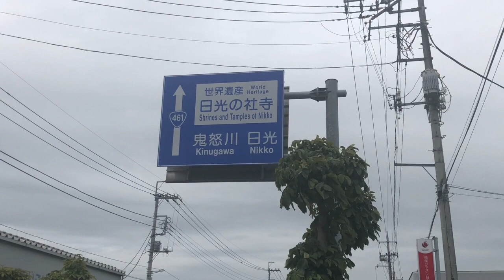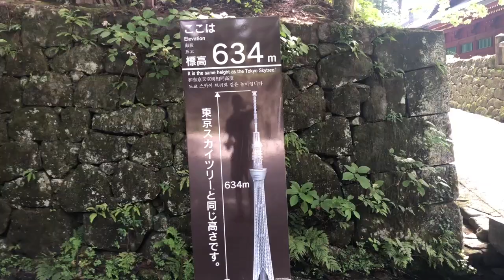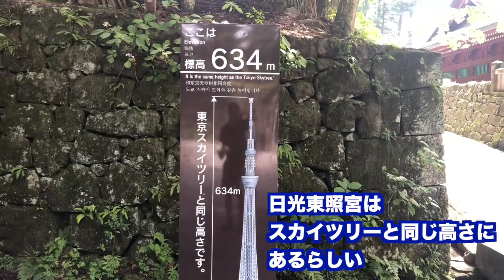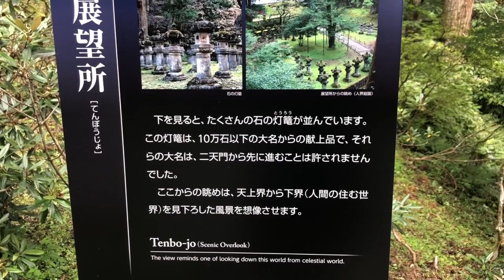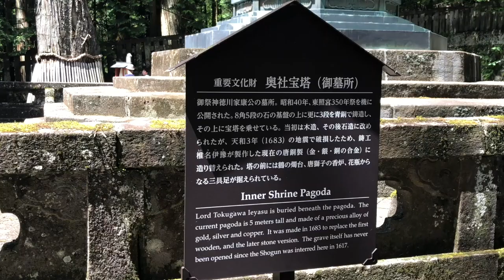【ロードバイクで日本一周】世界遺産 日光東照宮を散策【４７都道府県の旅】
こんにちは、だますです
ロードバイクで日本一周しています